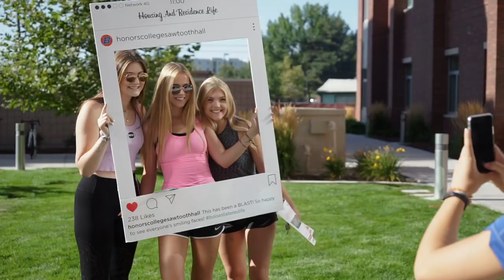Holiday 2019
With warm wishes for a happy holiday season from President Marlene Tromp and all of us at Boise State University.